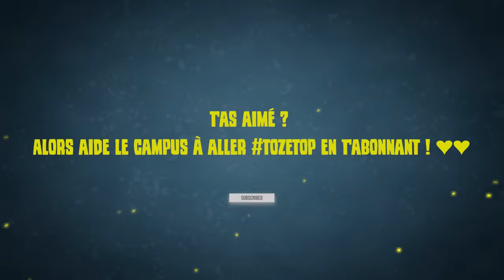Ma RANKED la PLUS INTENSE de l'année !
▬▬▬▬▬▬▬▬▬▬🔥 MES RÉSEAUX 🔥▬▬▬▬▬▬▬▬▬▬

▬▬▬▬▬▬▬▬▬▬🔥COMMUNAUTE🔥▬▬▬▬▬▬▬▬▬▬